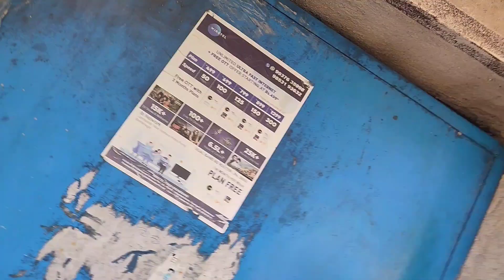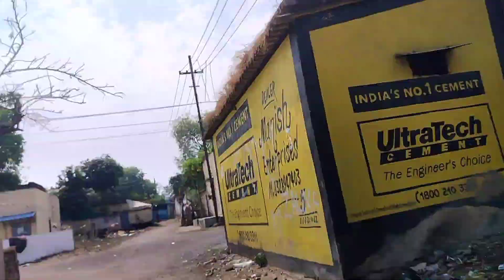मछली खाएंगे आज 🤤|| daily Vlog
Ajj hamlog maggi banaye khaye choto machli dekhne ke lie otabla hogya papa laye machli .
brajrajnagar vlog
odisha vlog channel
odia vlog
bangali vlog
bangla vlog
sambalpuri vlog
fishing vlog
fish curry
vlogs
brajrajnagar paper mill
brajrajnagar Babu dj
BRAJRAJNAGAR COLLEGE BRAJRAJNAGAR